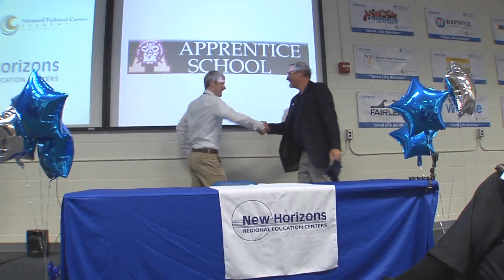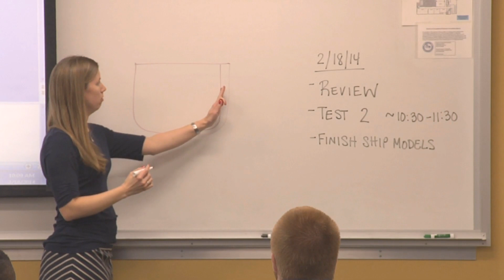Apprentice Michael Reed - Skills USA Welding Champion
Apprentice Michael Reed comes to
Newport News Shipbuilding as a district
and state welding champion through the
SkillsUSA program. The recent Gloucester
High School graduate excelled in the
welding program at New Horizons Regional
Education Centers under the direction of
former NNS shipbuilder Ed Dupree.
Reed placed 12th in the national welding
championship, held in Louisville, Kentucky,
last week.